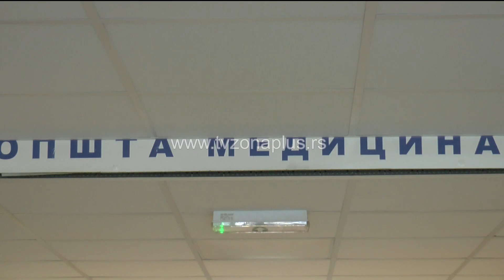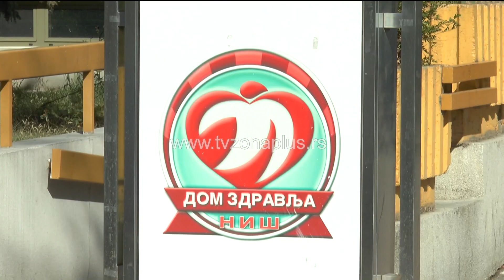VIRUSI HARAJU! NA KOJE SIMPTOME OBRATITI PAŽNJU!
U toku prethodne nedelje u Srbiji je registrovano 3.288 slučajeva zaraze korona virusom, a do 22. decembra prijavljeno je  9308 slučајеvа оbоljеnjа sličnih gripu. U niškom Domu zdravlja kažu da cirkuliše nekoliko vrsta virusa. Napominju da je važno je da se pacijenti jave izabranom lekaru koji će proceniti da li je potrebno testiranje u respiratornom centru i odrediti terapiju.